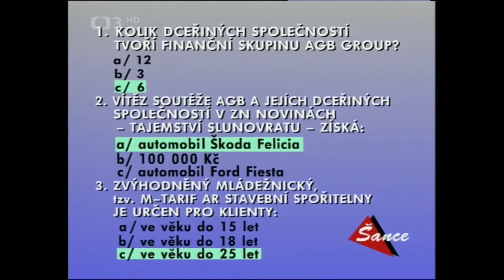Šance ◎ pořad moderovaný Josefem Dvořákem a Miroslavem Vladykou (1995)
📀 Hudebně zábavný pořad moderovaný Josefem Dvořákem a Miroslavem Vladykou (1995). Dále účinkují K. Černoch, Z. Izer, M. Dobrodinský, cimbálová muzika Réva a další. Režie F. Polák
Legendární hudebně zábavný pořad s moderátory Josefem Dvořákem a Miroslavem Vladykou, kteří představují řadu kuriozit a zajímavých hostů. Dnes se můžete těšit na skupinu Greenhorns s Miroslavem Vyčítalem, zpěvačky Janu Kociánovou, Jitku Zelenkovou, Marii Rottrovou nebo na zpěváka Karla Černocha. Uvidíte bezbolestné propíchnutí ruky, také dva neobyčejně nadané kokršpaněly a nebude chybět ani parodie populárních písní v podání Zdeňka Izera a Marka Dobrodinského